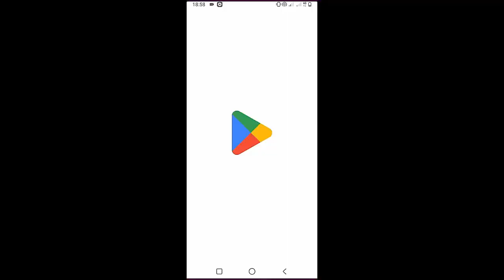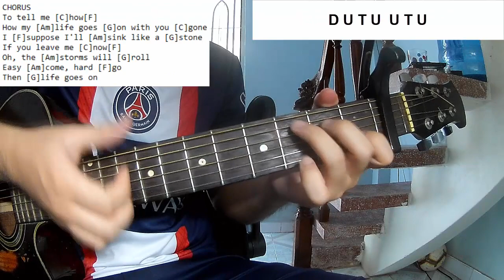Ed Sheeran - Life Goes On | Guitar Tutorial